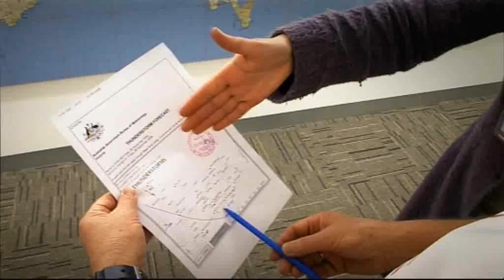Careers at the Bureau of Meteorology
The Bureau of Meteorology provides the opportunity to grow, to learn, to innovate, to succeed and to build a stimulating and rewarding career. In this video we meet Bureau employee Clare Yeo who talks about how she became a Meteorologist.

We aim to attract talented people who strive to be the best at what they do and are passionate about providing world-class services to the Australian community. Whether you are a graduate who wants to forge a successful career, or a senior industry professional with the desire to make a major contribution, the Bureau is the ideal place to pursue your career aspirations.